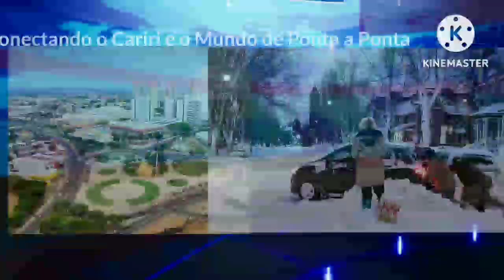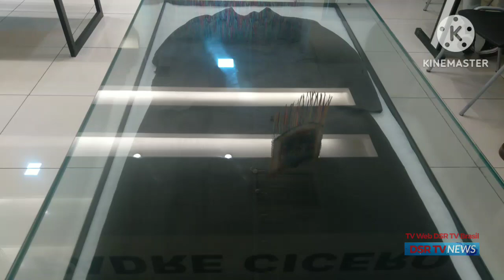Repórter DSR TV News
Mostrando a exposição Memorial Padre Cícero no Cariri Shopping em Juazeiro do Norte, Ceará